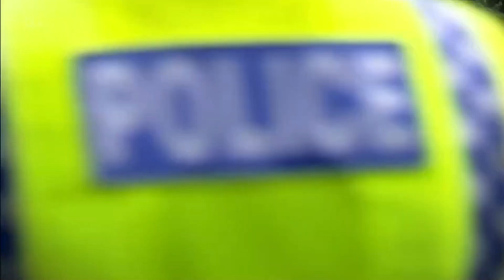Leyla Harding Scenes- 28th October 2021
sorry about near the beginning of the video where it goes silent for a bit